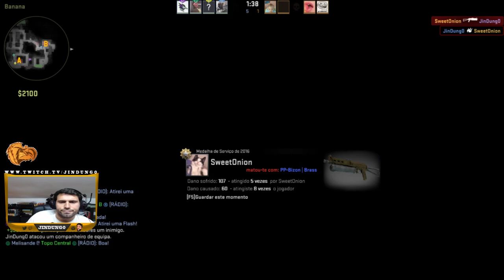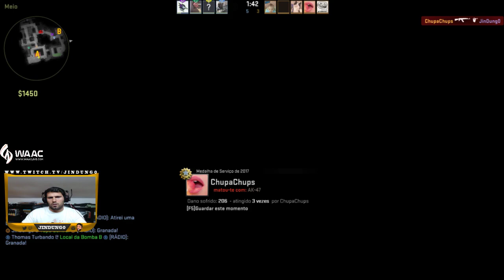Hot and Spicy FPS Stream